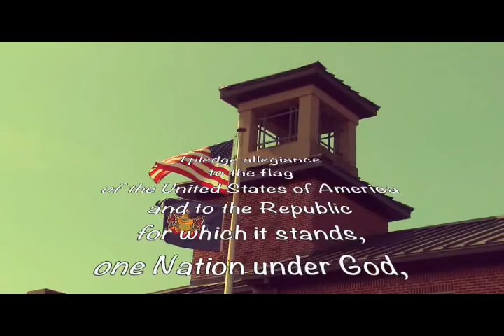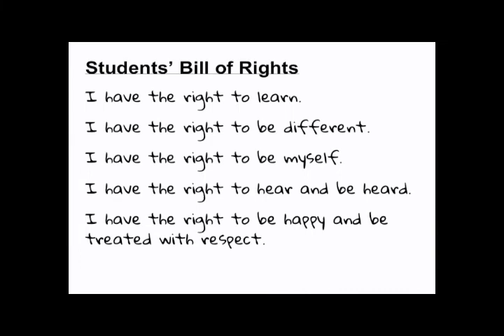EMN Friday October 21, 2021